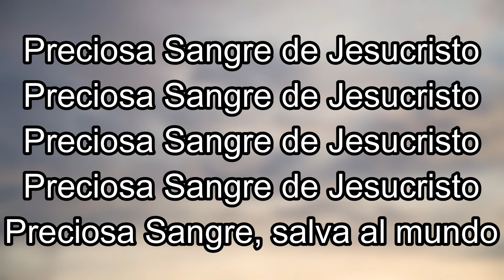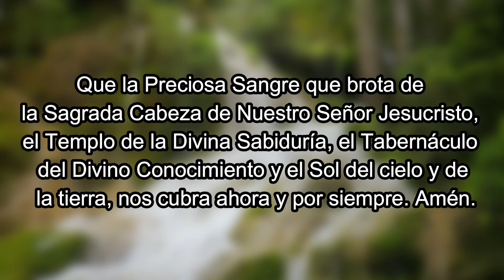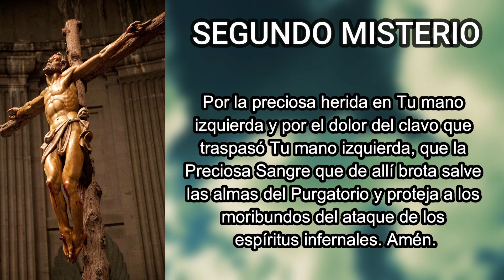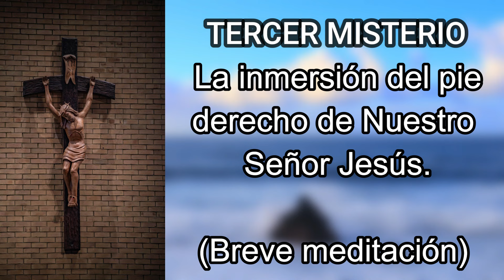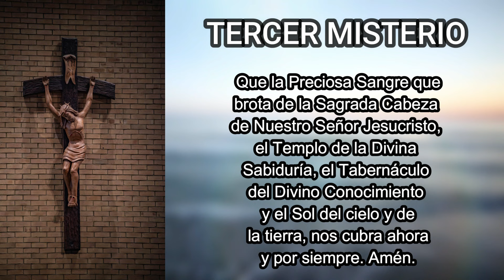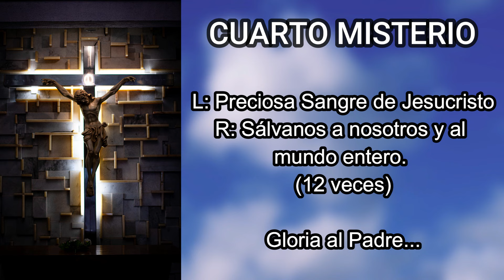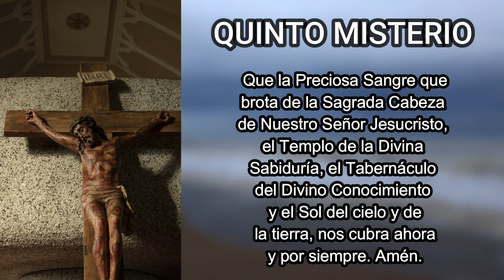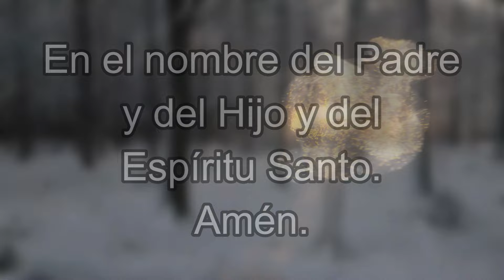Coronilla a la Preciosa Sangre de Cristo - Día 21 de julio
Hermosa coronilla dedicada a la Preciosa Sangre de Cristo para rezar en el mes dedicado a la Preciosa Sangre. 21 de julio.